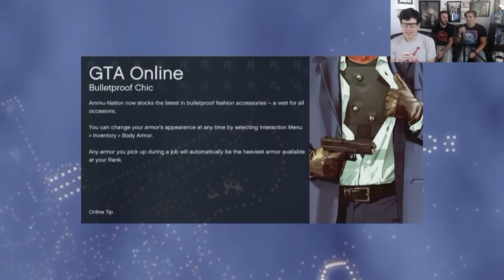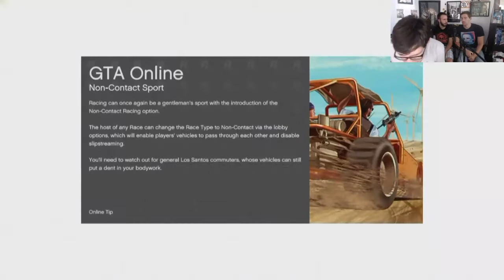Inside Gaming Live! GTA 5 Part 27